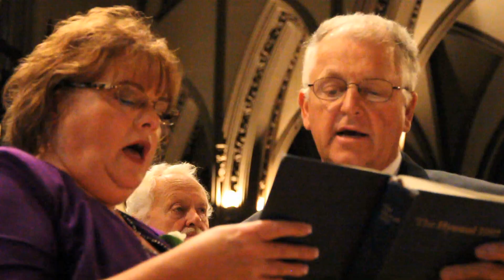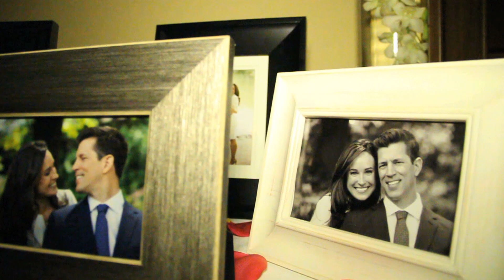Shaw Wedding September 27, 2014. (Jason Ortiz Films)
Adam & Elizabeth Shaw. Trinity Church. September 27, 2014.

Produced by : Jason Ortiz Films